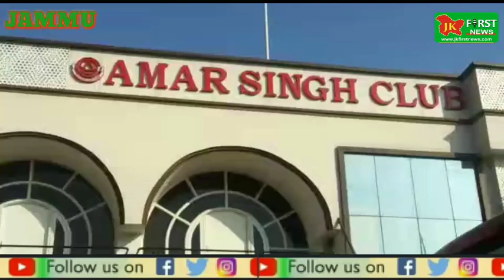At least six persons were injured when a LPG cylinder exploded at Amar Singh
At least six persons were injured when a LPG cylinder exploded at Amar Singh Club area of Jammu .